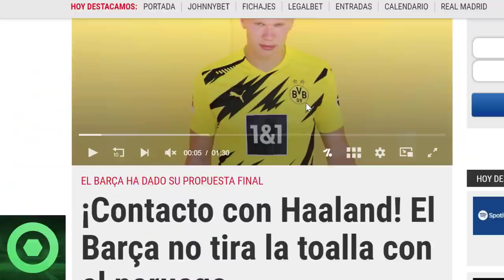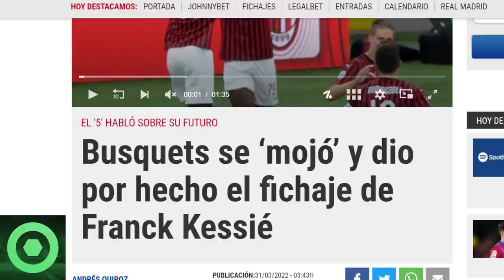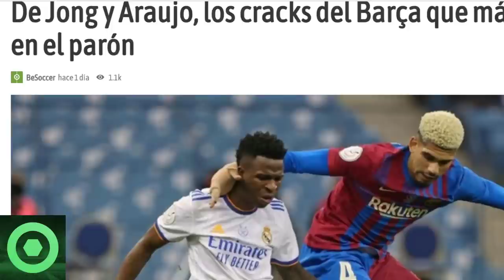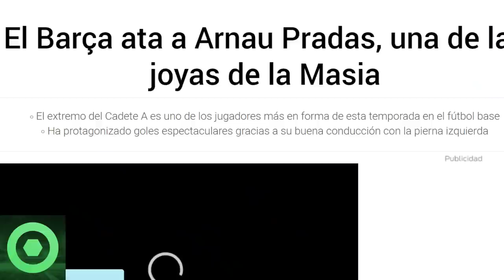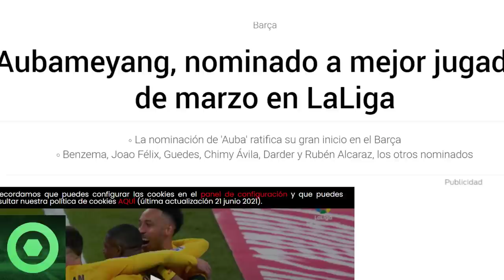🔴¡VAMOS! GRAN NOTICIA de HAALAND 🔴 TREMENDO ANUNCIO de AUBAMEYANG 🔴 BUSQUETS, KESSIE 🟥